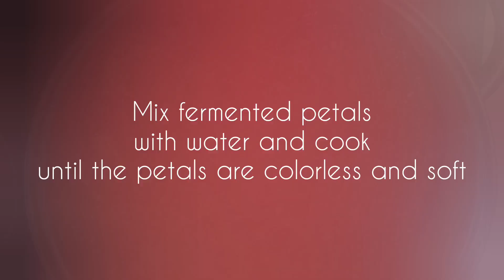Rose petals jam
Rose petals jam is one of my favourite jams! It can also be cooked as syrup if you remove the petals and use normal sugar.

Ingredients:
~ 250 gr petals
1/4 cup sugar with some citric acid - for fermentation

Fermented petals
800 ml water
1 kg jam sugar